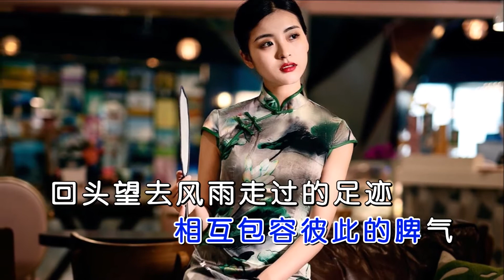秋裤大叔 《女人有苦男人不易》 MTV